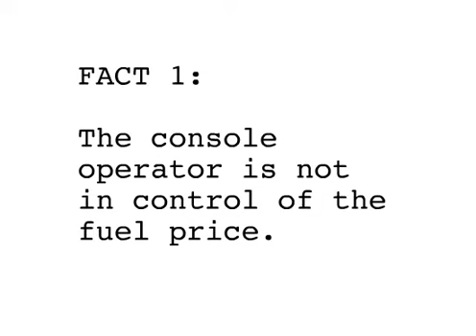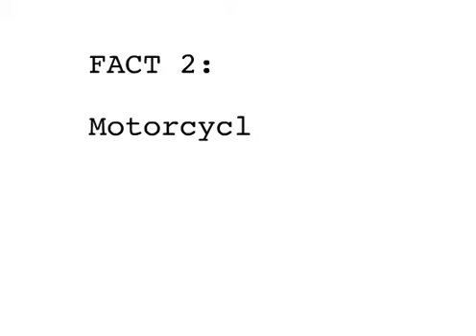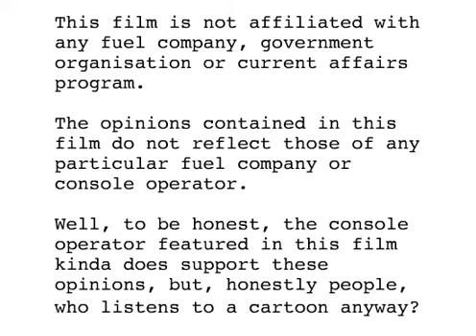Petrol Station Etiquitte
An animation done by myself, Natalie Holland, as an experiment with Adobe Flash.

The music is by Grant Wolter, everything else by Natalie Holland.
2009